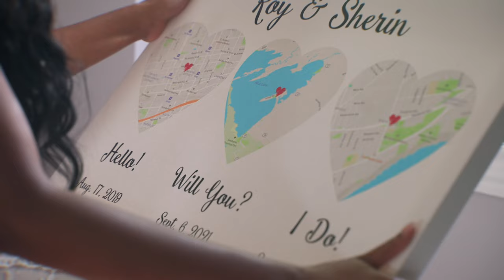SheMeetsRoy2022 | Sherin & Roy | Tamil Wedding Highlight | Zenith Entertainment | 4K